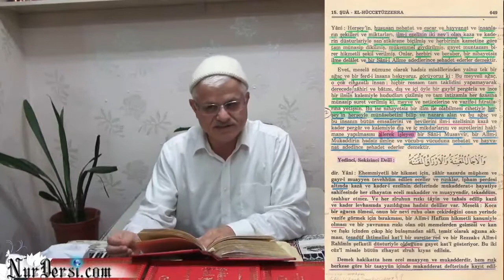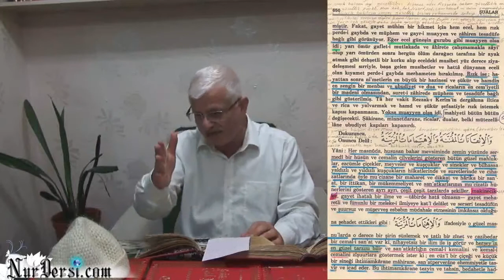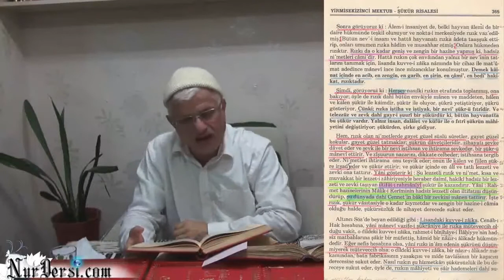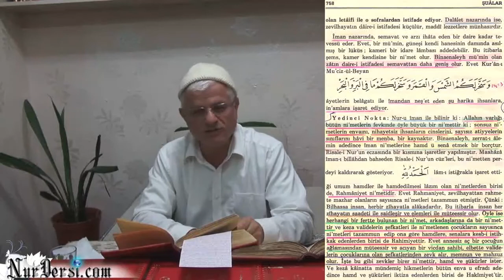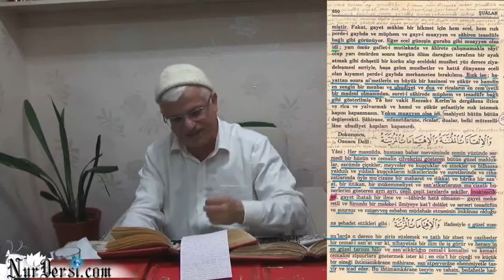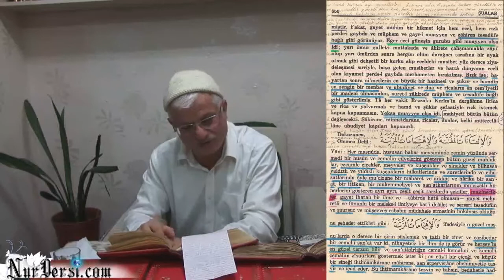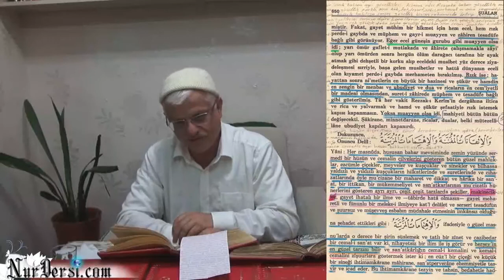ecelin ve rizkin gizli olmasi